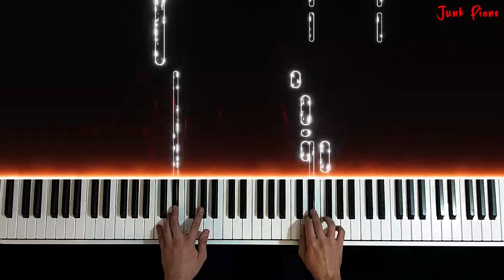ورژن پیانو آهنگ ایران از شاهین نجفی 🎹Shahin Najafi - Iran Piano Version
ورژن پیانو آهنگ ایران از شاهین نجفی 🎵

Piano Iran  🎼

Piano Iran By Shahin Najafi By Junk Piano 😀

از ظاهر جدید ویدیو ها راضی هستید؟

پیانو ShahinNajafi#ِRappiano